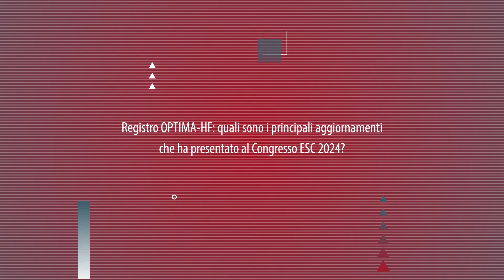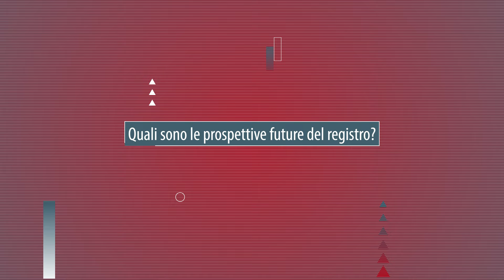Terapia per l'HFrEF: l'aggiornamento del registro OPTIMA-HF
Nel corso di ESCCongress 2024 sono stati presentati i dati aggiornati del registro OPTIMA-HF relativi allo scompenso cardiaco a frazione ridotta, i quali offrono una fotografia dell'implementazione della terapia raccomandata dalla linee guida nel nostro Paese. In particolare, i risultati mostrano che in Italia c'è ancora spazio per migliorare l'implementazione della GDMT basata sui quattro pilastri. Ad esempio, ci sono ancora molti pazienti che pur essendo elegibili al trattamento con sacubitril-valsartan non ricevono questo farmaco. Ne abbiamo parlato con Stefania Paolillo, cardiologa del Dipartimento di Scienze Biomediche Avanzate dell'Università Federico II di Napoli.